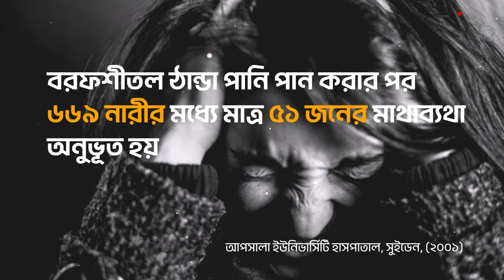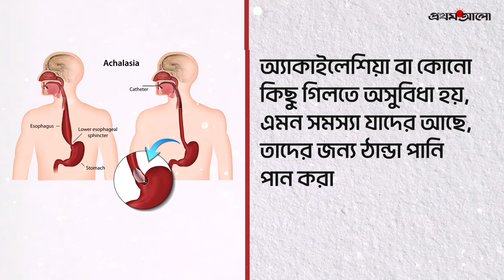ঠান্ডা পানি পান করলে আসলে কী হয়? | Cold Water Drinking Effects | News | Prothom Alo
তীব্র গরমে ঠান্ডা পানি পানের অপকারিতা নিয়ে নানা কথা উঠে আসছে। ঠান্ডা পানি পান করলে আসলে কী হয়? বিস্তারিত ভিডিওতে।

লেখক: আব্দুল্লাহ আল মাকসুদ, শিক্ষার্থী, জাহাঙ্গীরনগর বিশ্ববিদ্যালয়
সূত্র: দ্যা কনভার্সেশন, হেলথলাইন ডটকম